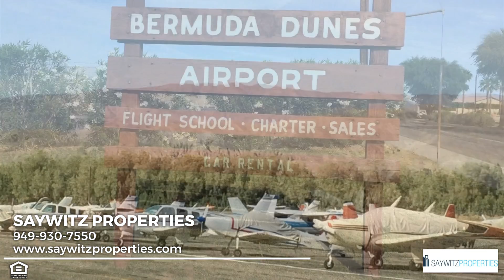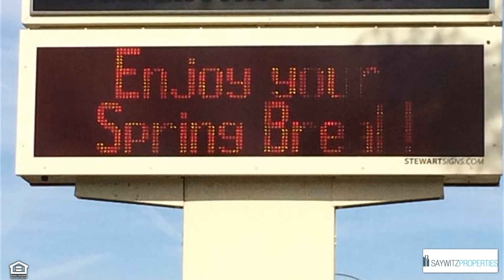79740 Avenue 42 Bermuda Dunes Villas , Bermunda Dunes CA